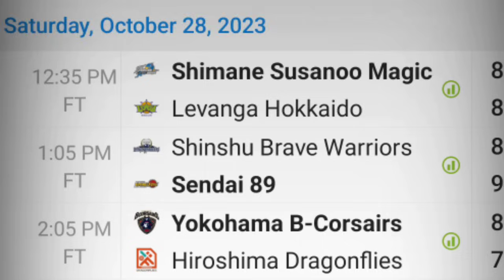INAANGASAN NALANG ANG MGA B2 PLAYER NG B-LEAGUE! ni Kiefer Ravena! | at RJ Pinoy PointGOD?